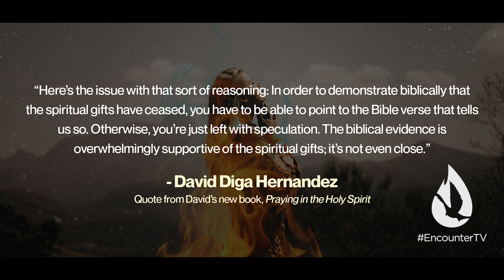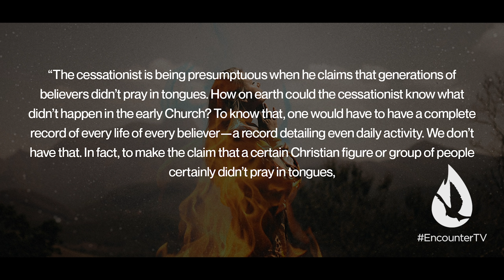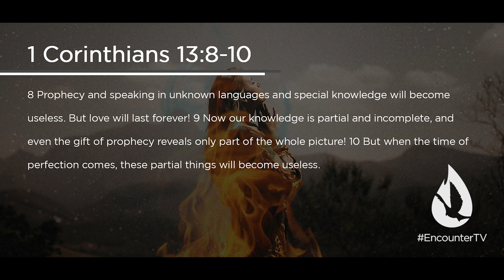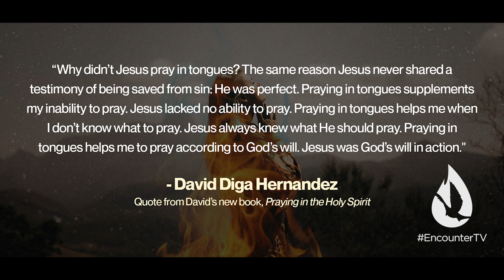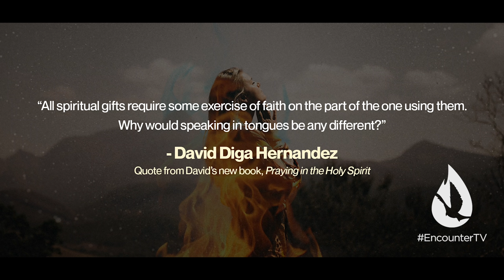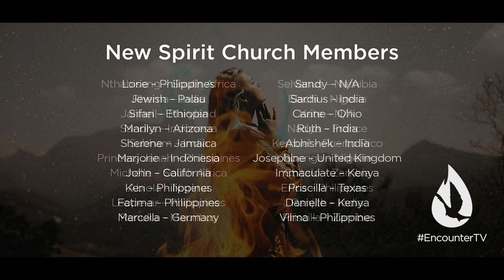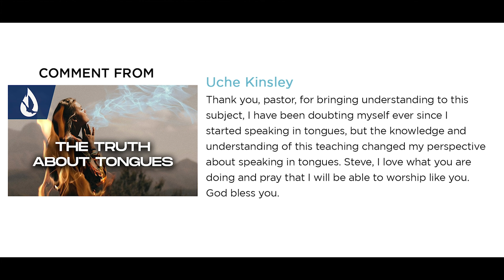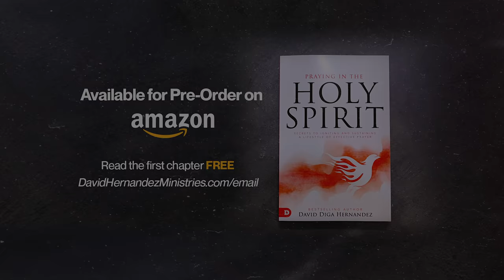The TRUTH! Is Speaking in Tongues for Today?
Are the spiritual gifts for today? That's just one of the many questions Biblically answered in this to-the-point message "8 Myths About Speaking in Tongues: Part 2." David Diga Hernandez turns to the Word of God for the final answers.

Video Chapters:

00:00 - Intro
00:48 - Worship
03:55 - Lesson
23:53 - Prayer
24:26 - New Spirit Church Members
25:07 - David reads your YouTube comments
26:54 - Offering